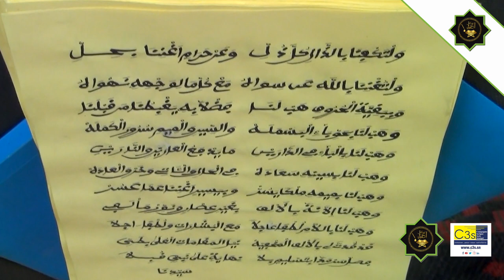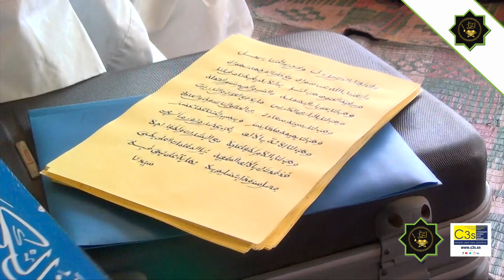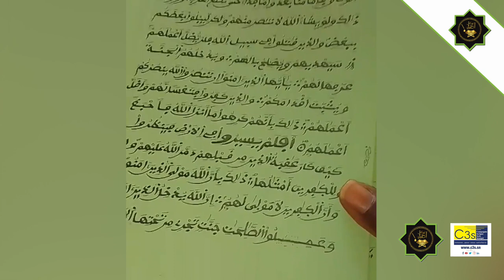SERIGNE MBACKE SALL